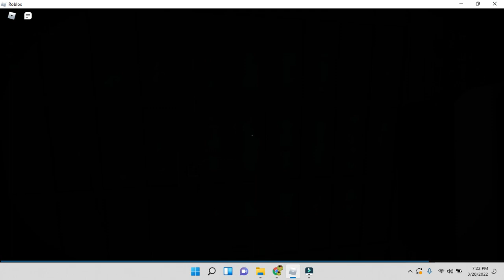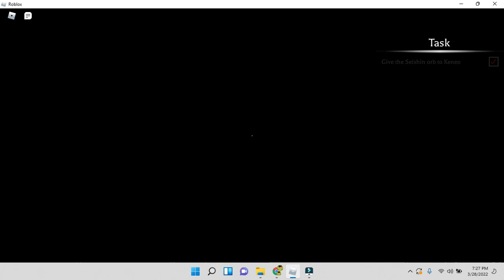How to complete painting puzzle in mimic book 2!